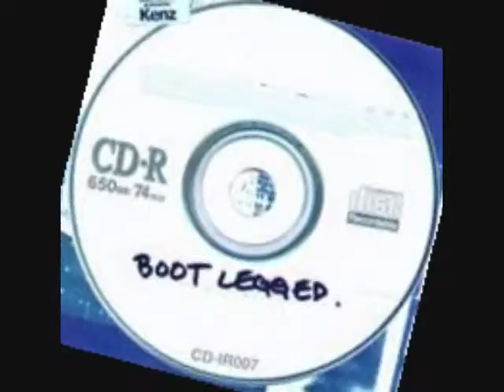this is txg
txg txg txg txg txg txg txg txg txg txg txg txg txg txg txg txg txg txg txg txg txg txg txg txg txg